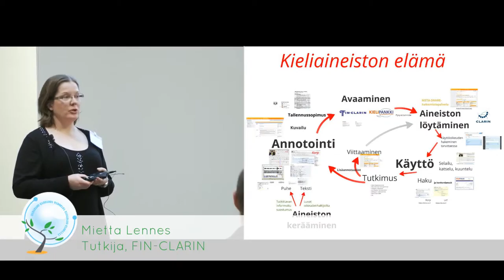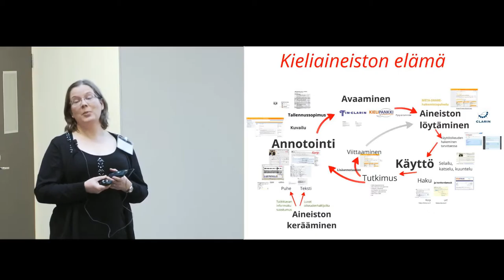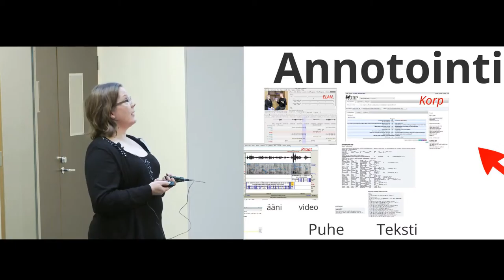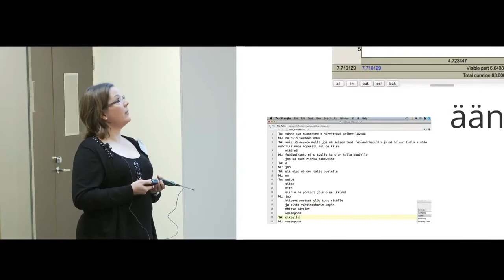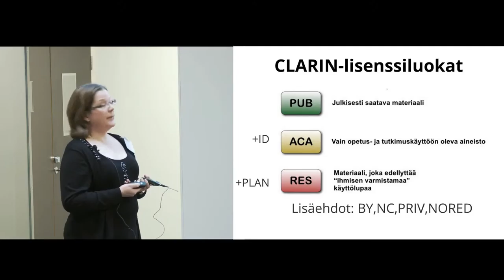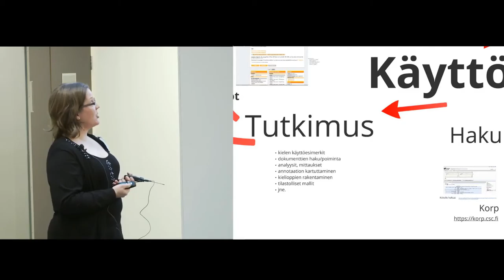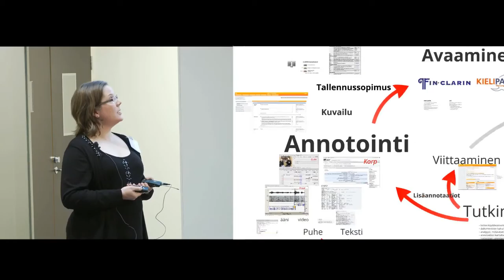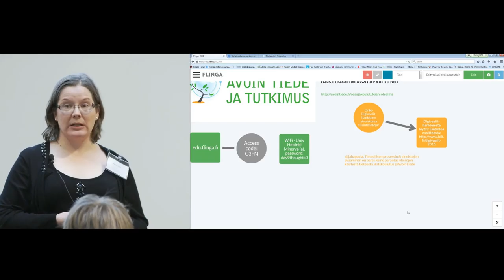Kieliaineiston avaamisen valmistelu ja toteutus - Mietta Lennes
Tutkija Mietta Lennes esittelee kieliaineistoja ja näiden avaamiseen, valmisteluun ja toteutukseen liittyviä palveluita ja prosesseja.